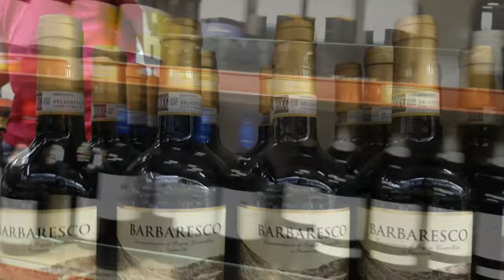This is how I change my lifestyle